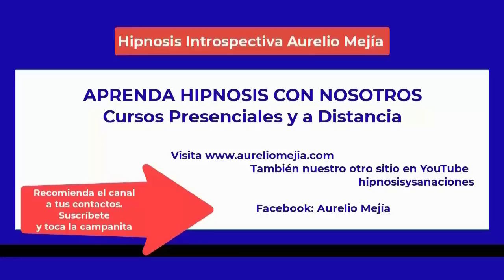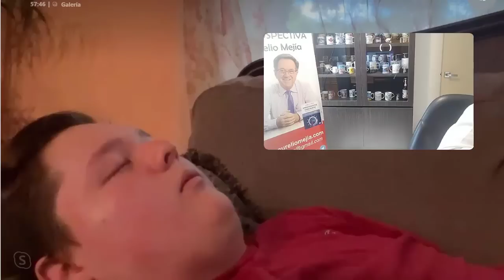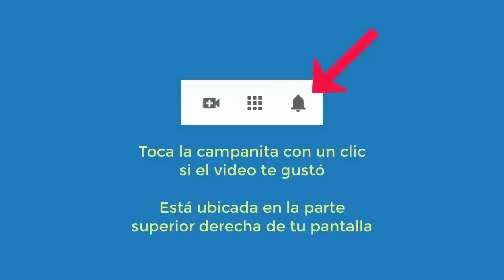5208 Aurelio Mejia hipnosis. Alergias. Extraterrestre, vidas pasadas accidente clavo garganta, no te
Hipnosis introspectiva por Aurelio Mejía a distancia, en línea por internet. Alergias. Extraterrestre, vidas pasadas accidente clavo garganta, no tenía qué comer, trabajador de construcción. Florida, EE.UU. 23 de junio 2022.

Curso virtual de hipnosis y cursos presenciales en Medellín, España y Lima (Perú) durante el año 2022, contactar a Roxana González , o a Erika Ortíz .